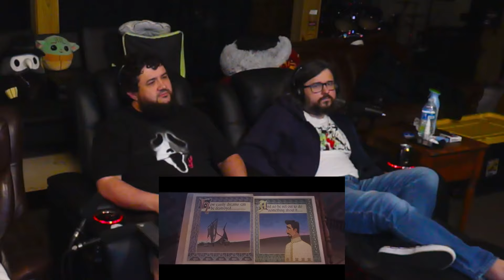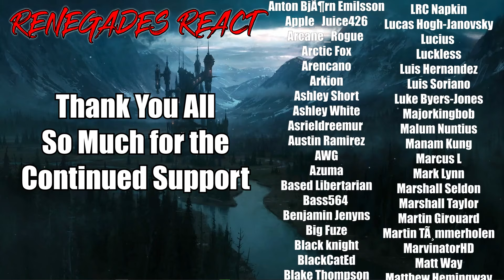Wish - Nostalgia Critic @ChannelAwesome | RENEGADES REACT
Patron Saints:

aaron patrick
Adam Gleaton
AlaskanJosh98
Alessandro Inzirillo
Alex
Alex Jay
Alexander Rost
Aliff Sonny
Alunnar
Amy Howell
Anathon
Andre Bradford C Diaz
Andres Vega
Andrew Davis
Andrew Inman
Angel Rivera
Anoj
Anton BjÃ¶rn Emilsson
Apple_Juice426
Arcane_Rogue
Arctic Fox
Arencano
Arkion
Ashley Short
Ashley White
Asrieldreemur
Austin Ramirez
AWG
Azuma
Based Libertarian
Bass564
Benjamin Jenyns
Big Fuze
Black knight
BlackCatEd
Blake Thompson
Blazer64
Blizzky
Blueberry
Brenden wells
Brennan Gerrell
Brittany Goen
Bulkswine
Canadian_Caesar
Casey
CHA0SXIII
Chance Jensen
Charles Rogue Dragon
Charleston Gamer
Chase Wagner
cheesesoda
Chris Dryden
Chrisian A Moore
Christina Carley
Christopher
ChronoVulpes
Church
Clock-Tok
Cody Barnes
ColdPhilly
Colton
colton biggerstaff
Coma Blitz
CommanderNomNom
Connor Brown
Corey Costello
Cowboy Coyote
CptBlitz
Crimson Reaper
Crimson Revenant
CursingThrone92
D
D.M.C.
Dana Mario
Daniel Gonzalez
Daniel Metcalfe
DanielFRod
Dark Lord
Dark_SinTeX
Darkcarkiller666
Darkened_SNIP3R
DarkPrime25
David Chisholm
Deathgrips099
Delta
DemonGamer67
Devin bristol
Dezso Teo
Dimitri Mendev
Donald Armstrong IV
douledamn
Dr.Skuller
dragonking unity
dubstepgamer X
DudeInBlue
DunnBeDa1
Dwayne Pope
DWhit
Dylan Tapp
Eagle Squad
Eddy Reinhart
Elias Cristerna
Elijah Moffett
Elliott Leeks
Eoin Conlon
Epic Bingewatcher
Eric Banks
ERIC BARTON
Erick Ruiz
Ethan Davis
Ethan Peregoy
Eviltwin01
Evo
Extinctionteam75
FaalofMan20
Faletlon
Finnishturska87
Fluffyfreshmeat
fly crap
fnaf3tank
FranklyHam
Freddy69
FunkyJunky22
Gamara204
Gamegod4
Garrett
Gary Platt
Gavin Hintz
Geno
Ghostrider Gold
godzilla 312
goldenluger
GoldenSun762
Grayscale
Grayson Benner
gunnerzblades
HailRedKing
Hastur, The Yellow King
HelBoy16
Henny Zhi
Hikoro
HimuraXIII
InquisitorXarius
Inverse Voltage
iPhoenixPlayz
Isaac Roa
Jacob Pollard
Jacob W.
Jacobus06
James Andersen
James Eugene
James Fernandez
James Nicholson
James Pagel
Jared Cappel
Jason Green
Jazz 1255
JD
JDawg9903
Jeffrey
Jeffrey Rillon
Jeremy Kaulmann
Jestapath
Jim Kerrigan
Jimmy Nguyen
Johan Cedillo
Johan Stenfelt
John
John Cabral
JohnFastolf101
Jonathan A Vicars
Jonathan Rager
Jonathon Forney
Jordan
Jordan Wu
Joseph Allan
Joseph Dungan
Josh King
Joshua Gair
Joshua Sharer-Martin
Joshua Webb
Jovan Ramos
Juan Garcia
Just Chris
Justin
KaijuPaladinGabriel
Kara Rohlman
Kau Komori
Kay Scruton
Kelvin gaming
King Joe
klmx
kris cook
Kristian Laber
Kwang Chul Kim
Kylen
Lake Hawk
Landon Hiles
Laptop759
Lazzy
Lea
LeaderBlue
Lily Panda
Lindsey Rapisarda
Lj O'Rourke
Lofti
LovetheDove
LRC Napkin
Lucas Hogh-Janovsky
Lucius
Luckless
Luis Hernandez
Luis Soriano
Luke Byers-Jones
Majorkingbob
Malum Nuntius
Manam Kung
Marcus L
Mark Lynn
Marshall Seldon
Marshall Taylor
Martin Girouard
Martin TÃ¸mmerholen
MarvinatorHD
Matt Way
Matthew Hemingway
Matthew Paulson
Matthias Fuchs
max
max mckenzie
Melissa Espinoza
Melymel
Michael
Michael Evans
Michael Gregory Cote
michi_9871
Mighty Snake
Miguel Castillo-Bailey
Mikaal mcqran
MoistureMolly
Monsi7
Mr. Happy
Mr. I Like Spam
Mystique Meredith
Name Unknowner
Nathan Fair
Nathan Prieto
nek
NexusDreamZ
Nicholas Delcambre
Nick J
Nicolas Dealey
Nightwolf37
Noah Barnhardt
Noah Morgan
Nora Schnee
Noran Maann
Nova Rose
NullVoid
Oax Al
OhHai_Its Joe
OKTOKAT
omar
Omniczar
Owen
paranoid mind
Patience Daniel
Peter Keogh-Lynn
Phantom Pyralis
PhantomICE87
Philip Munoz
Phillip J Smith Jr
Plaguemonk42
PotterBrony
Ramon Moreno
rashaun moore
ray kent
Reaver Daemon
Recurve Gaming
Redemption
Rerekura mataamua
Richman1887
Rick Hound
RiZen
Robert F. Atrozskin
Robert Farrow
Roninn Hasstings
Ronny123
ross lingard
Roy Marax
ryan anderson
Ryu
SÃ¸vuOwO
Sandru
Sant25
Scar
Scott Slade
Scott Wright
Sean Anderson
SeaRaccoon
Shadow Quill
ShaiGuy
Sharkman
Shimell Williams
SilentValor
Singed Corpse
SlayerG88
Slendecker
Sliksick
Slip
smite me god
SNIPERSLAYER999
Snow
Somerandomguy
Son_of_Nemesis
Son_of_Revan
SouthStar
speeder2020
Sref
stephen crowell
stevmaster11
SuperMandibleClaw
Syenna Lupfer
Szymon K.
Tenebris Narud
tentaculls
Tesla116
TFrenchCanadian
The Manx
Theironcart
TheLoneLogan
TheQ651
TheTinman1996
Thezion1111
Thomas Martin
Thomas S
T-Money
Tokusa
Tomas Barreda (Tomyhill)
Touch Me
Travis Tierney
Tribal Typhoon
Tristan johnson
TrueAuraGuardian
Tshad Oswald
Twigo
Twiska
Tyler bandin
Under
Underuins
Unksa1198 Why
Valkyrie
Van Hohenheim
Videogamefreak34
Voltage
Vueko
weber_ dk
WeskerStars1987
William A. Riley
Willie Broughton
Wok
Wolfe26
Wulfric
X3ra
Xankoshu
Xavier Lavoie
Xaviro_
Xicen
Xmnan
yeetyeet 277
Yuriko
Zekria
Zone Z1